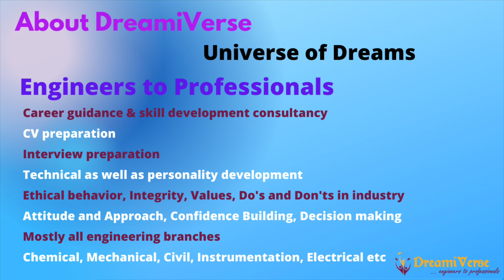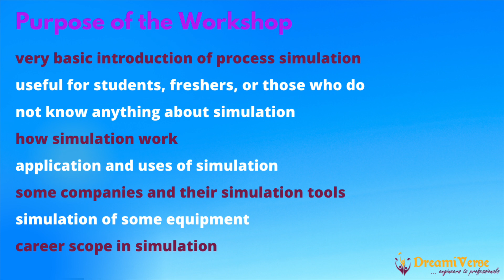Outlines of Workshop on Basics of Process Simulation DreamiVerse